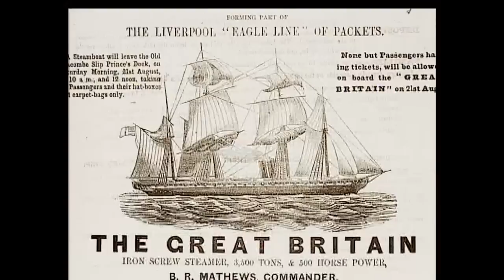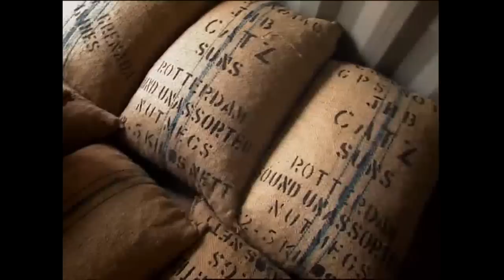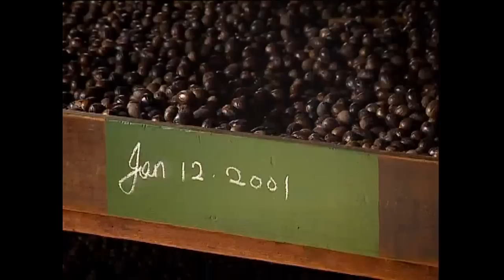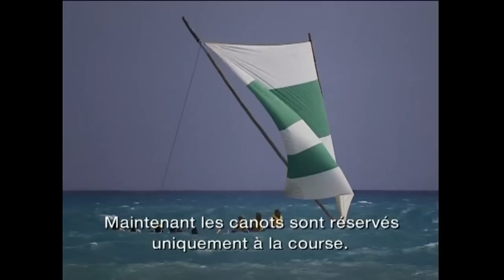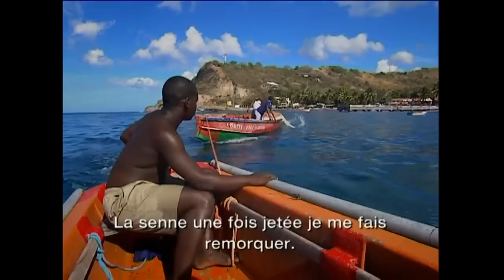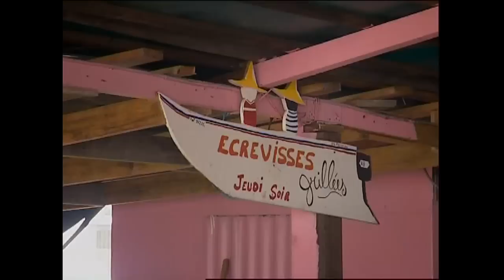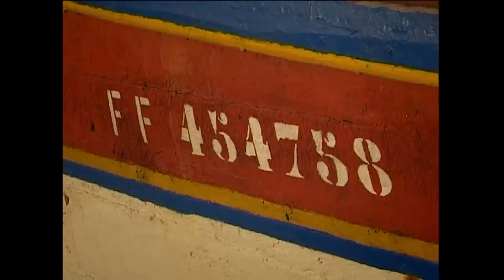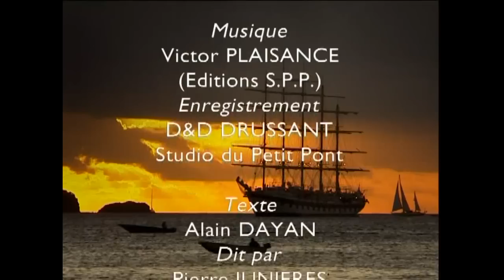In the wake of the clippers ships, on board the Royal Clipper (Documentary, Discovery, History)